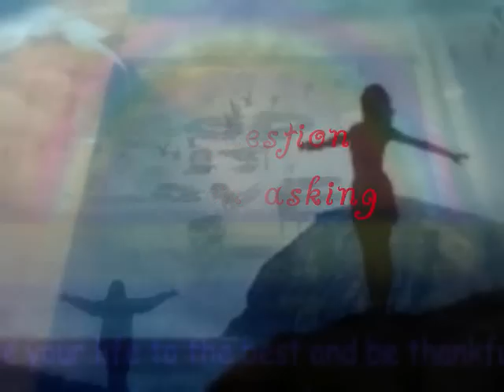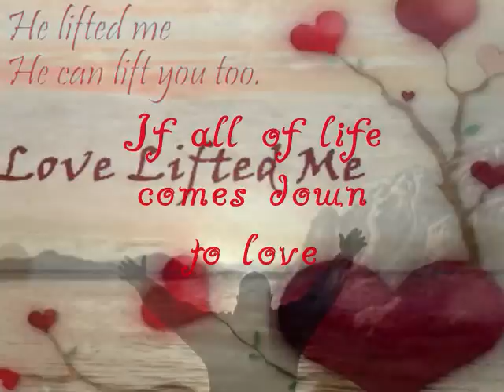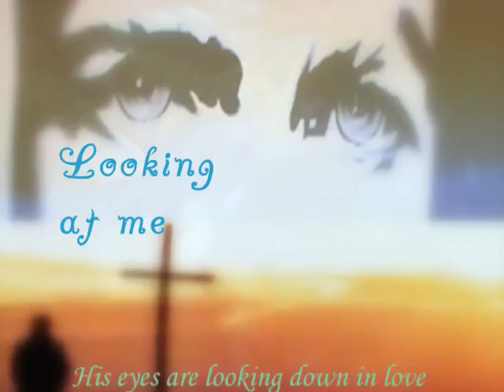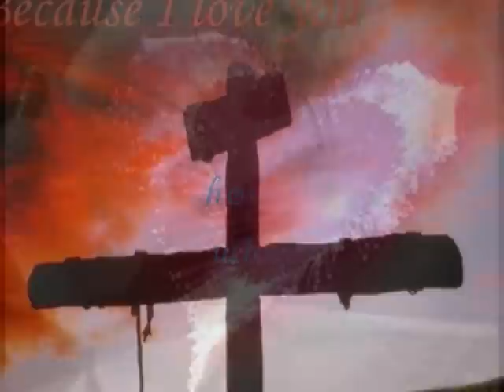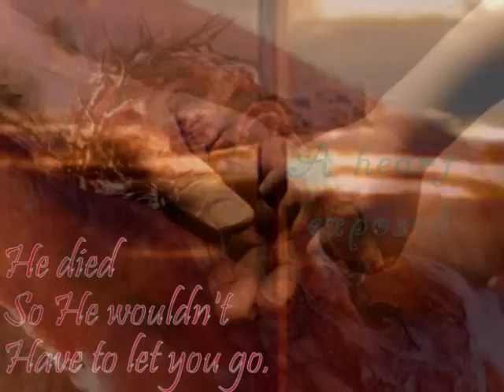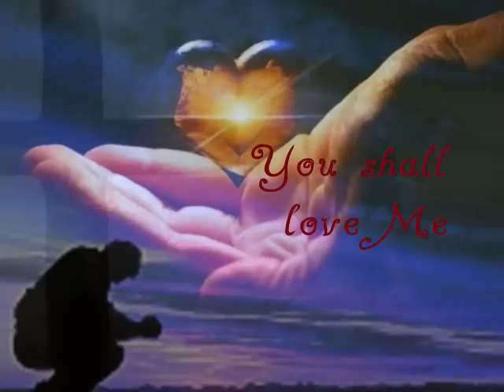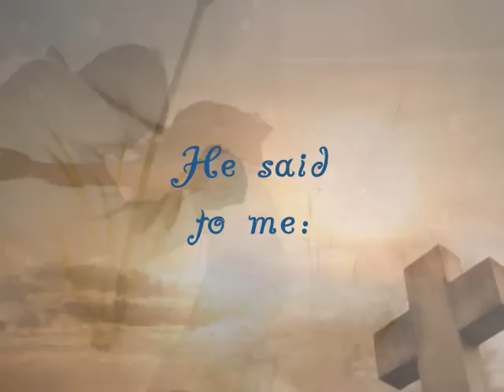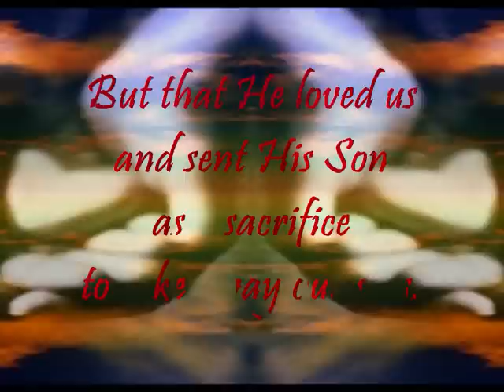Arms Wide Open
By Misty Edwards

This is an amazing song. The deffintion of love hung on a cross for us. If that's not true love then I don't know what is. God's love is the best love there is. It never ends and never fails. Love came down in the form of a man who committed no wrongs and yet died as if He did. Then rose again 3 days later and now lives in the hearts of those who believe. His love is stronger than ever and lives inside of us.

Beautiful song from annointed artist. I pray this video reaches out to you!